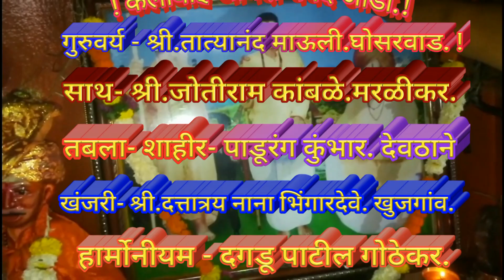Ektaribhajan. 800 एकतारी भजन- धावत येशील का? गायक- श्री.स.स. कृष्णानंद महाराज.शिरगांवकर.Kolhapur,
Ektari bhajan. 800  एकतारी भजन- धावत येशील का? गायक- श्री.स.स. कृष्णानंद महाराज.शिरगांवकर.Kolhapur,

Namskar🙏

Namskar🙏